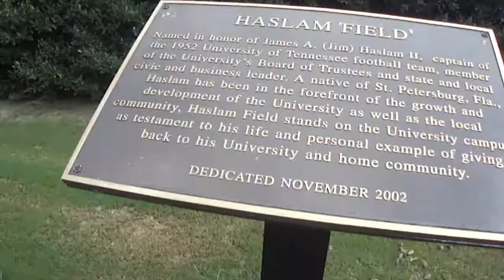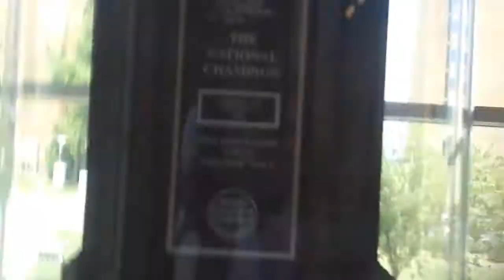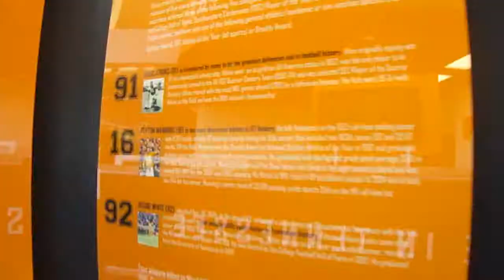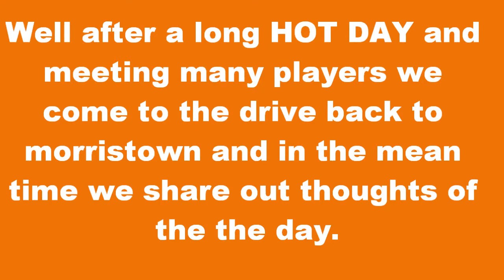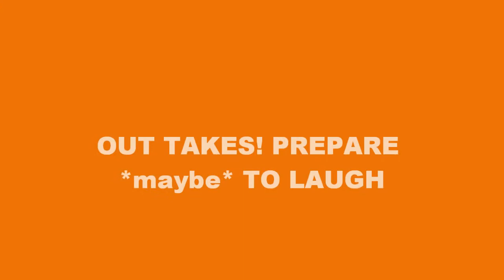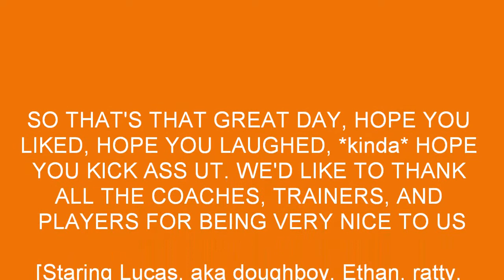A day at UT's practice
A day on UT's campus and practice